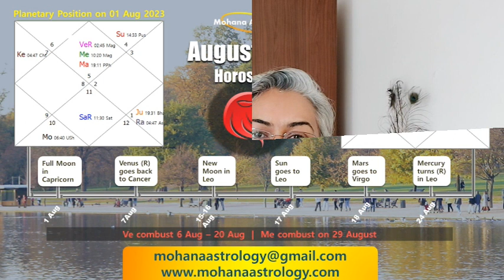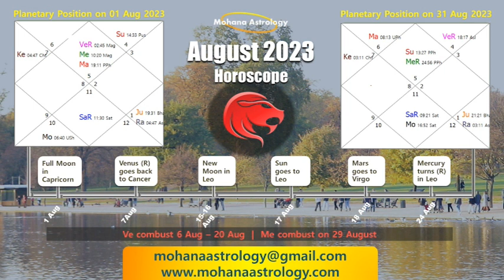Leo August 2023 Horoscope | Venus Retrograde in Cn | Simha August 2023 | Mohana Astrology